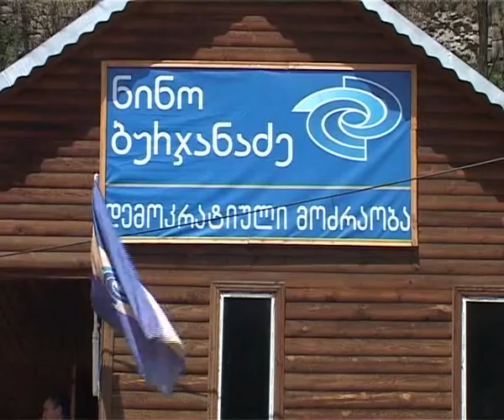ადიგენში კიდევ ერთი გამგებლობის კანდიდატი დასახელდა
პარტიამ ,,დემოკრატიული  მოძრაობა--ერთიანი საქართველო" ადიგენში გამგებლობის კანდიდატი წარადგინა. აღნიშნულ პოსტზე ,,ქართული ოცნება--ეროვნული ფორუმის" ადიგენის ორგანიზაცის ყოფილი ხელმძღვანელი იბრძოლებს.  როგორც გამგებლობის კანდიდატი განმარტავს, ,,ქართულმა ოცნებამ" მის გუნდს იგნორირება გაუკეთა ამიტომ, მან 30 წევრთან ერთად  პოლიტიკური გაერთიანება დატოვა.